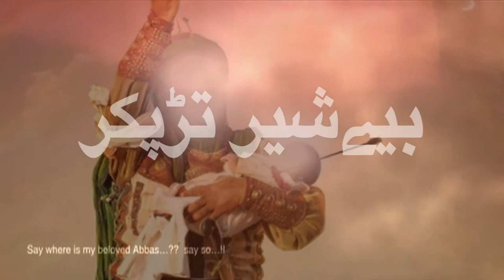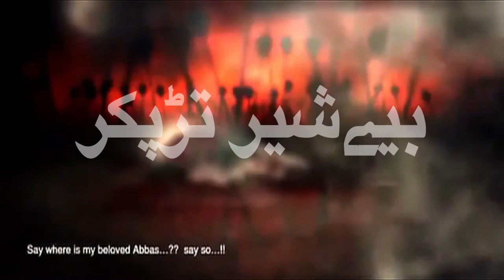Noha 2018 : Basheer Tadap Kar / By Meherban Raza